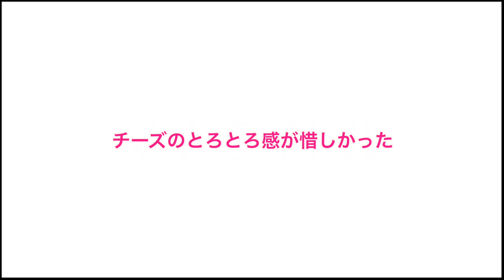とろけるチーズを揚げて食べる大学生の晩飯ルーティン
こんにちは、パーカーです。

2週間に一回くらい揚げ物が食べたくなるので、その波にのりました。

僕の書いた本（KADOKAWA）
「ひとりの時間が僕を救う」